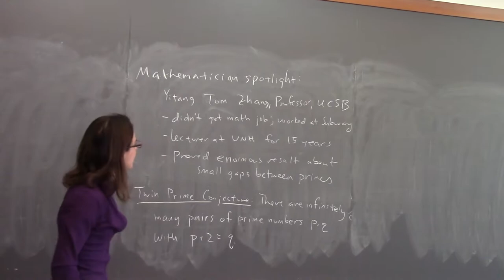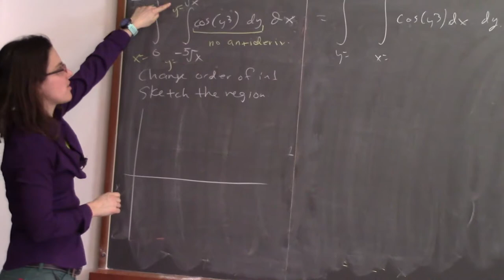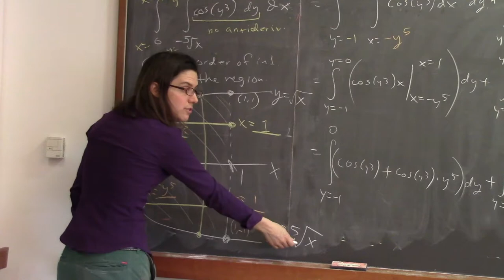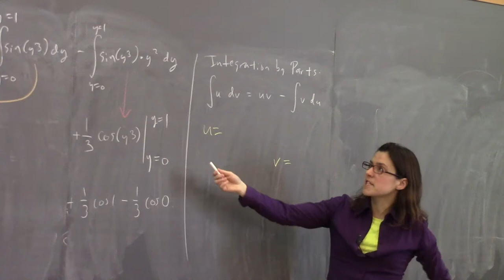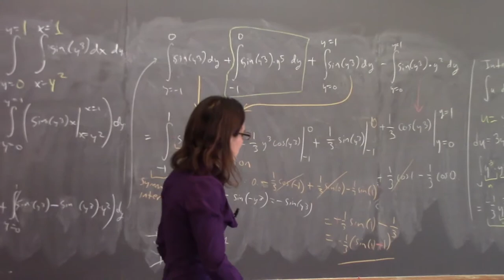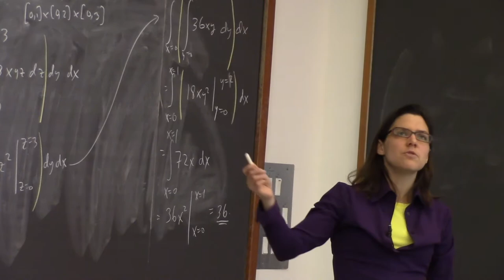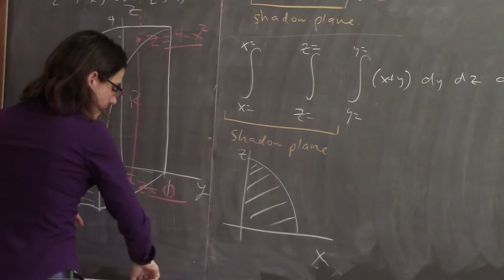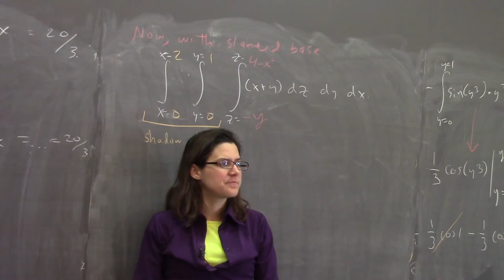Multivariable calculus, class #20: Introduction to triple integrals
Mathematician spotlight: Yitang Tom Zhang

We do an example of a double integral that requires all of our tools: changing the order of integration, the integral of an odd function over a symmetric region is 0, u-substitution, and integration by parts. Then we introduce triple integrals, what they mean and how to compute them. We then do an example of setting up the integral over a solid region, in two different orders of integration, and then change the region slightly and set it up again.